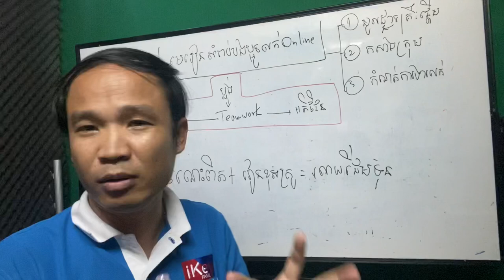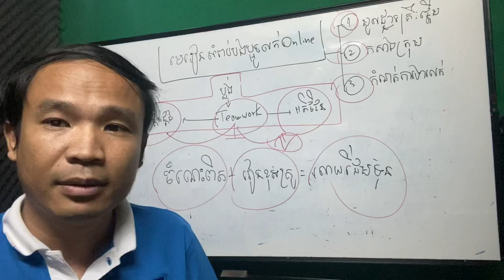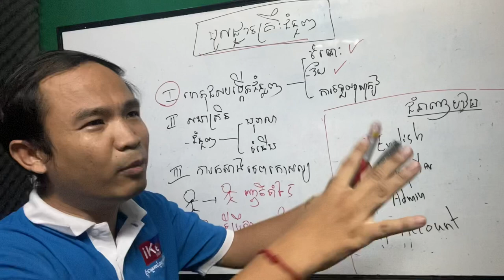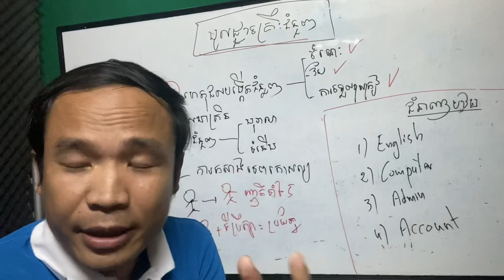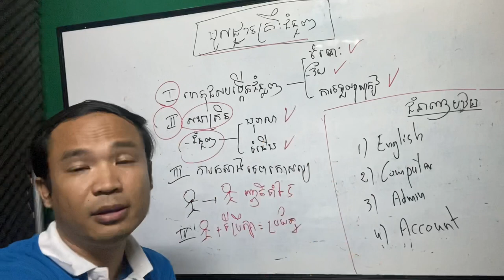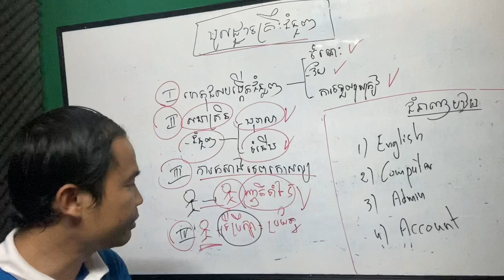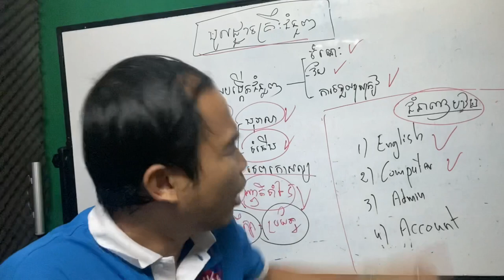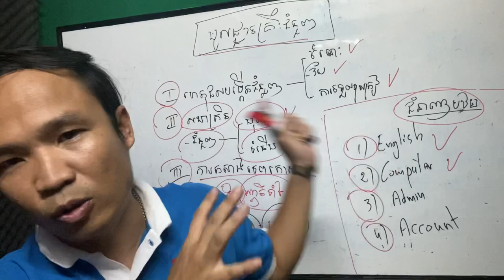វគ្គ1-រកសុីអនទ្បាញ មូលដ្ឋានគ្រឹះចាប់ផ្តើម(Basic skill and structure business online)Ep1 MECH SEYHA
ខ្ញុំធ្វេីមេរៀននេះជាបីវគ្គស្របតាមការសំណូមពរបងប្អូនលក់អនទ្បាញ។ហេិយមេរៀននេះគឺឆ្លុះបញ្ចាំងអំពីឆ្អឹងខ្នងបង្កេីតជំនួញខ្នាតតូចនឹងកណ្តាលនឹងចំនុចការងារខ្លួនមិនអោយប្រហេសបាត់ដេីមទុនរកសុី។ចំណុចសំខាន់ក្នុងវិឌីអូននឹងគឺកសាងជំនាញពិតនិងទេពកោសល្យរបស់ខ្លួន។សូមមេរៀននេះជាប្រយោជន៍បងប្អូនជនរួមជាតិគ្រប់ជំនាន់។